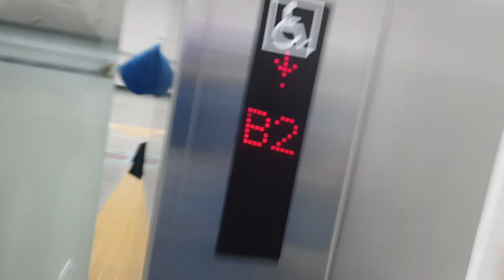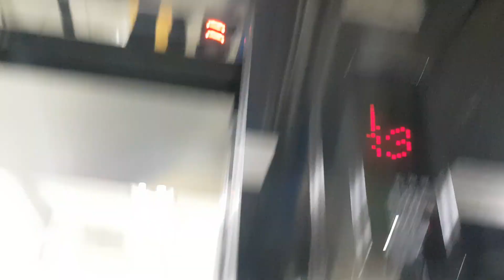(유압식)서울특별시 강남구 역삼동 신분당선강남역 현대(?)엘리베이터 탑사기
0072-526
설치일:2011년
속도:30m/min

2호선 승강장에 2대로 유압식이 설치되었습니다.왜 유압식이 설치되었는지 모릅니다.